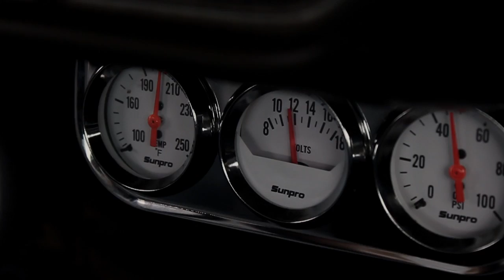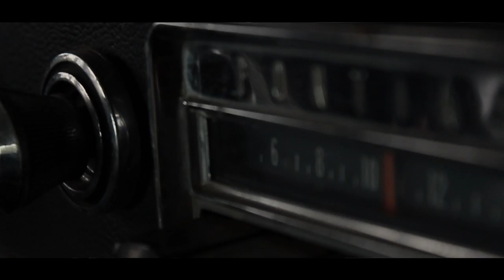BASEMENT BELOW - Full Throttle